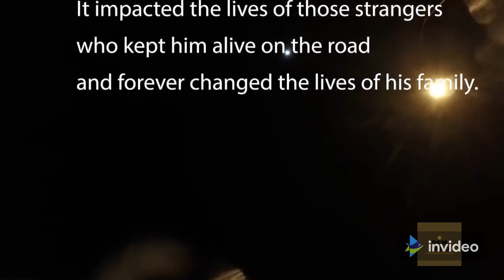EXTREME SPEED MOTORCYCLE ACCIDENT/ SUPER CRASH/ - VIEWER DISCRETION ADVISED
EXTREME SPEED MOTORCYCLE ACCIDENT/ SUPER CRASH/  - VIEWER DISCRETION ADVISED                                                                                          New laws have been introduced to South Australian Parliament today, targeting extreme speed drivers. This video depicts motorcyclists driving at extreme speeds, including one rider who filmed his own life-changing crash.

This crash put the rider in a coma for 2 months, gave him a permanent brain injury and put him in full time care for the rest of his life.
The man’s wife allowed us to use this video because she wants you to see what happens when you drive or ride at extreme speed.

Today, Tuesday 25 May 2021, laws were introduced to Parliament that would see a maximum penalty of up to 5 years imprisonment and a mandatory minimum license disqualification period of 5 years for people who drive or ride at extreme speed.

Extreme speed is defined as driving or riding at 55km/h or more above the limit in a zone marked 60 or less, or 80km/h or more above the speed limit in a zone marked above 60.

WARNING: Viewer discretion advised.
⚠️ IMPORTANT NOTICE ⚠️ : These All Things Are Copyrighted. We Just Edited And Published To Audience For. Entertainment Purpose Only. All Credit Goes to... Copyright owner " _ TO OWNERS & COPYRIGHT HOLDERS:
License